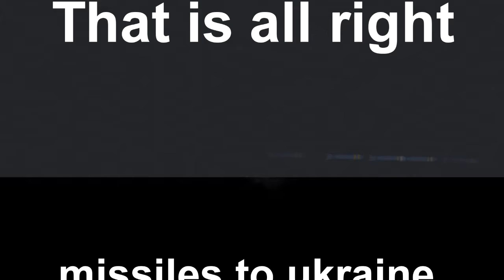всё нормально,бомбы на нацистов